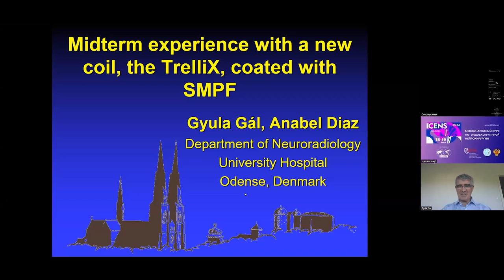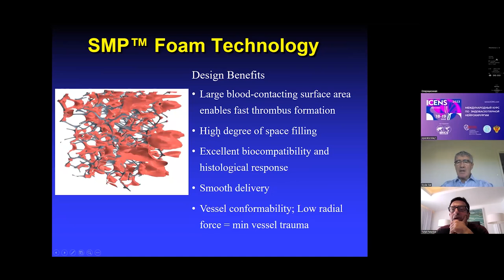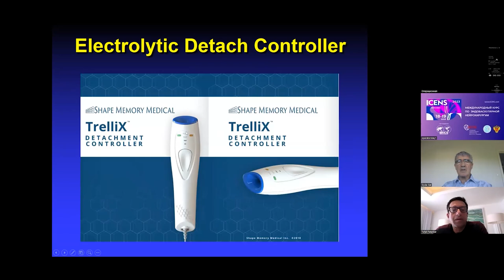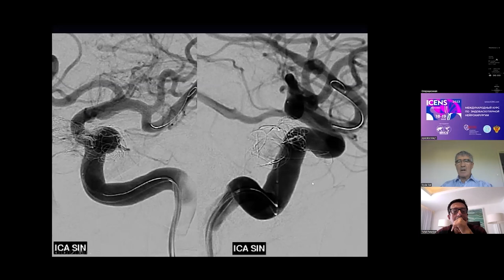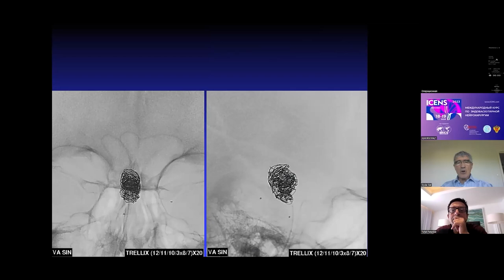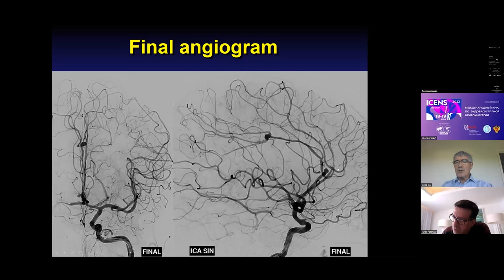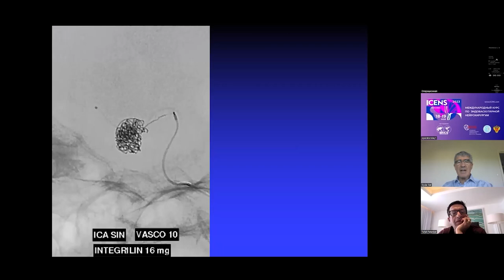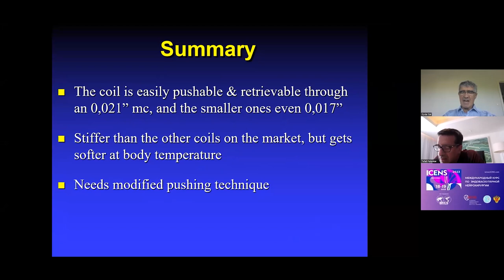Gyula Gal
Среднесрочные результаты эндоваскулярного лечениясосудистых поражений с помощью спиралей TrelliX.
Gyula Gal, (Оденсе, ДАНИЯ)
старший консультант отделения радиологии, Odense University Hospital